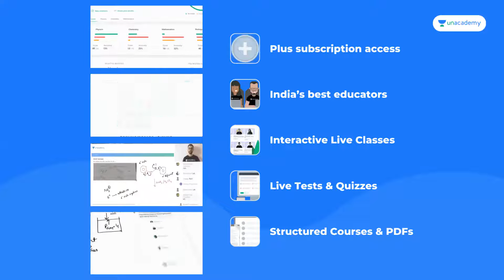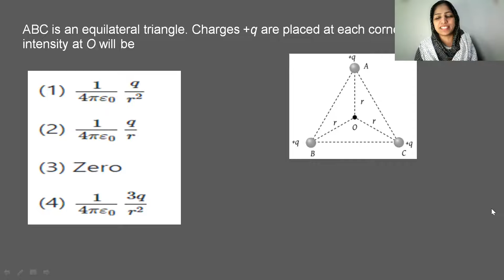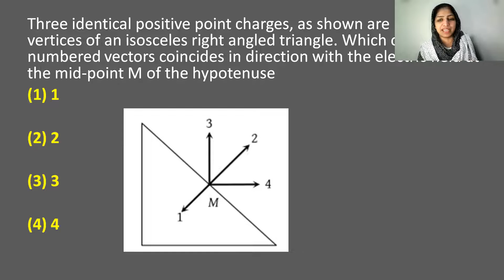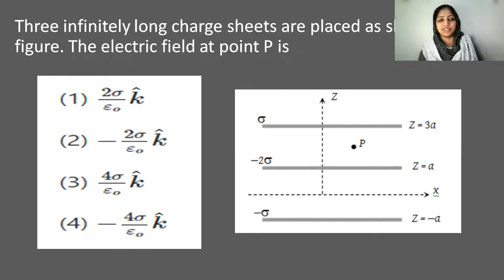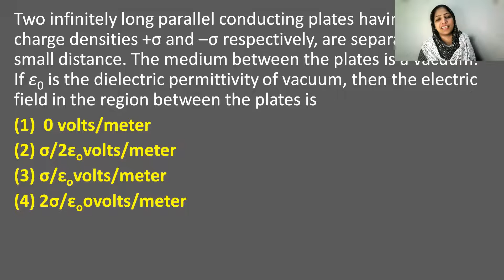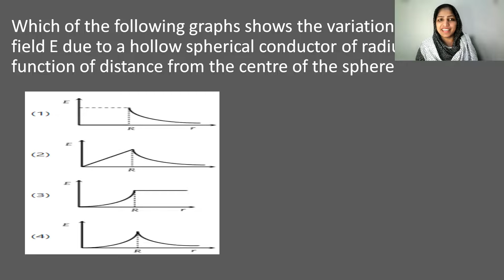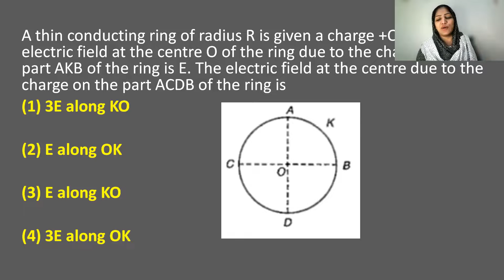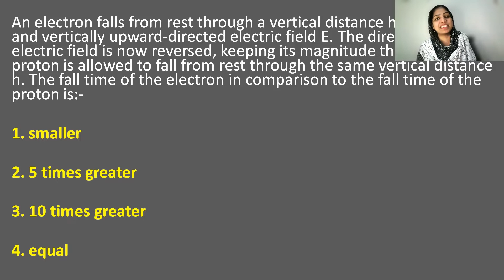Important MCQs Class 12 Physics Electric Field I Electrostatics I First Term Exam I Malayalam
In this video we will discuss the important Multiple choice questions from Electrostatics Class 12 Physics

class 12 physics mcqs chapter wise